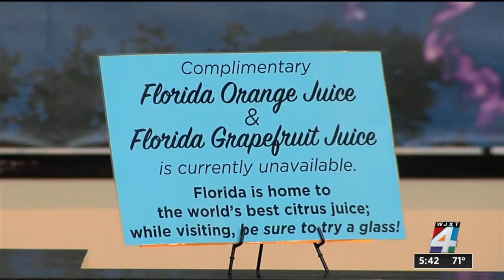VISIT FLORIDA Funding Running Out!! WJXT - FTW to Help Bring Awareness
Jacksonville's WJXT channel 4 reports on Visit Florida, the states official non-profit source for tourism. Florida Taxwatch knows the value of this organization and advocates for its sustainability as funds are running out.